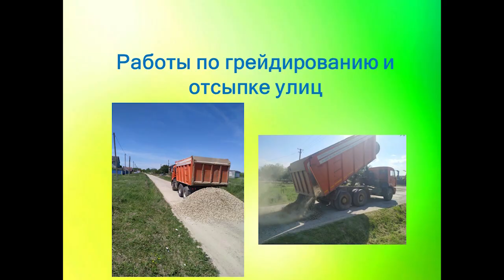Открытая сессия Совета Новодмитриевского сельского поселения